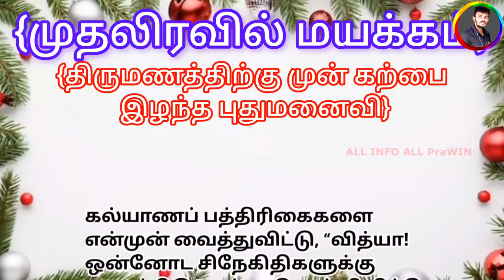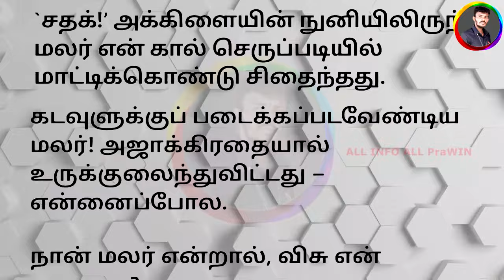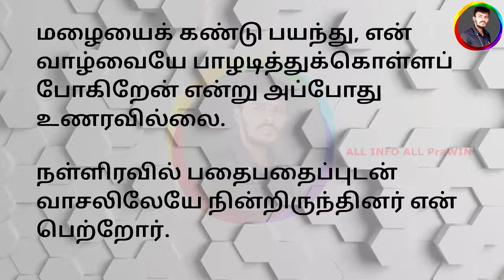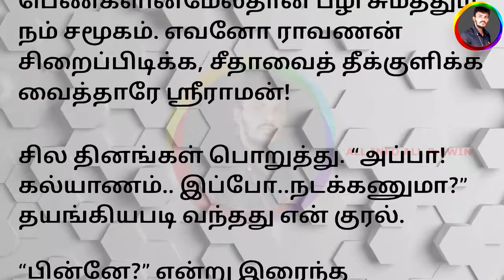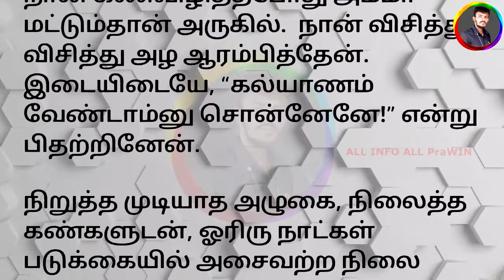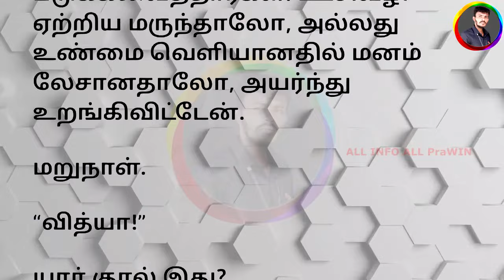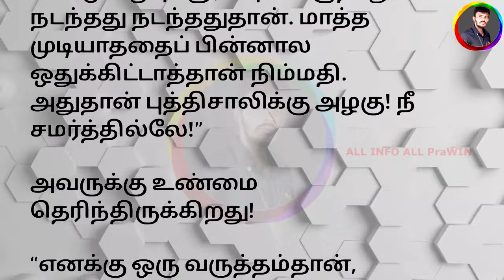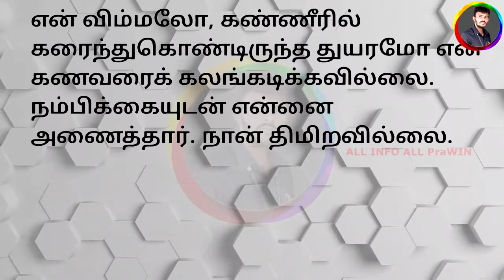முதலிரவில் மயக்கம் 🔴 திருமணத்தின் முன் கற்பை இழந்த புதுமனைவி//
படித்ததில் பிடித்தது 🔥

படித்ததில் பிடித்தது,படித்ததில் வலித்தது,படித்ததில் ரசித்தது,கணவன் மனைவி கதைகள்,கதைகள்,தன்னம்பிக்கை கதைகள்,தாம்பத்தியம் சிறுகதை,சிறுகதைகள்,stories,story time,motivation story,motivational stories,tamil stories,vmn creation,கதை படிப்போம்,கதை நேரம்